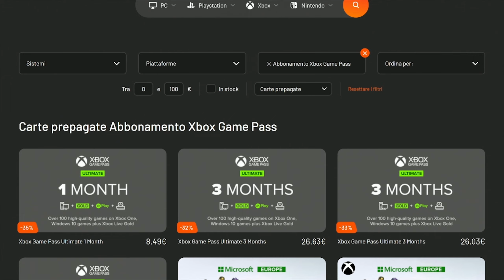🔴I 50 di Synergo! - Diablo IV co-op